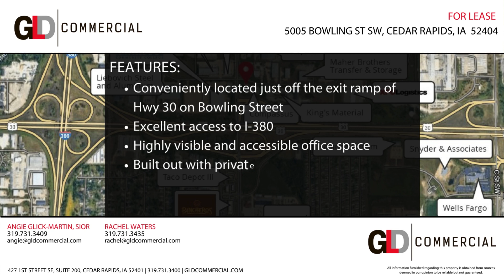5005 Bowling Street SW, Cedar Rapids, Iowa Office Space for Lease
— Industrial/Warehouse — Office — Retail — Land/Lot — Multifamily —
View available Cedar Rapids and Iowa City area commercial real estate properties for sale or lease

LOCATION OVERVIEW:
Conveniently located just off the exit ramp of Highway 30 on Bowling St SW, with excellent access to I-380.

PROPERTY OVERVIEW:
Highly visible and accessible office space located just off the exit ramp of Highway 30 on Bowling Street. Currently under renovations, the space will have updated paint, flooring and finishes. Additional space will be available in the neighboring suite 1/1/2025. Pass-through expense is estimated and includes the tenant's electricity.

PROPERTY HIGHLIGHTS:
• 1,866 - 9,980 SF available
• Additional space available 1/1/2025
• Excellent location with access to Hwy 30 and I-380